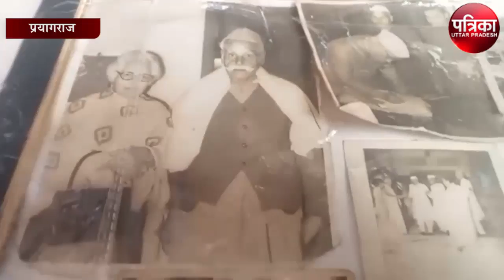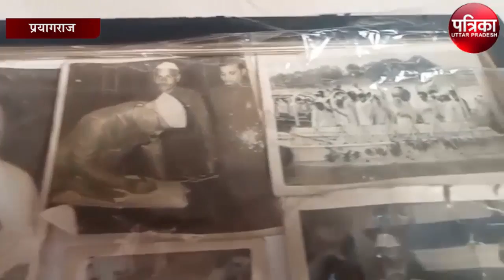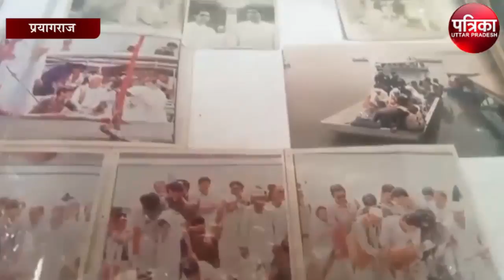प्रियंका इन ग्रहों के योग से जीतेंगी यूपी में चुनाव, पुरोहित ने की भविष्यवाणी